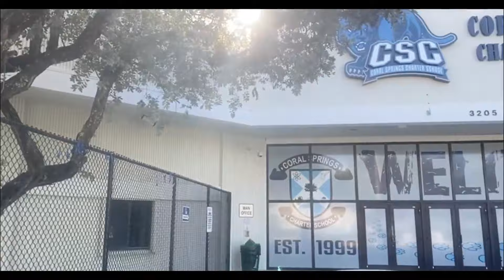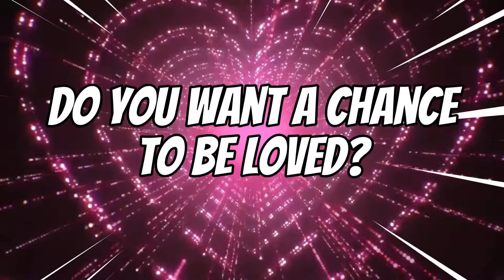The Rizzard of Oz II (Junior Class Roses Promo 2024)